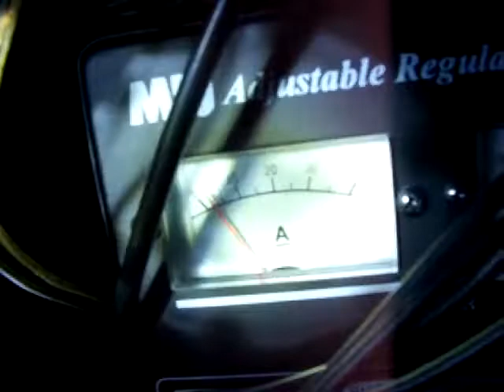10 Inch Goldwood Woofer flexing / Thrift Store Camera Test